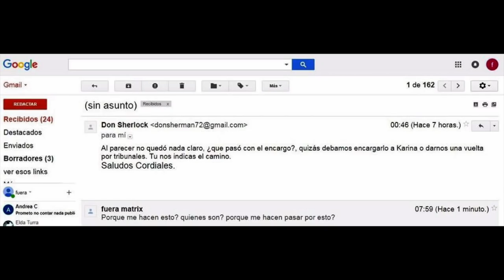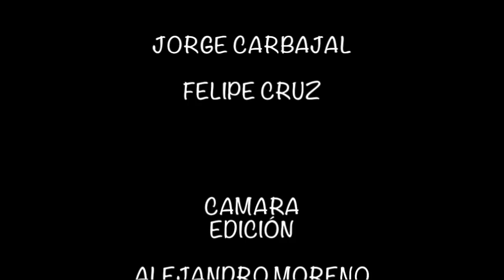¡VIAJAMOS A ITALIA PARA BUSCAR A MARCELA BASTERI!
Hoy en exclusiva, te contamos sobre el viaje que realizamos hasta Monzone, Italia con la única finalidad de poder dar con el paradero de Marcela Basteri, la madre de Luis Miguel!